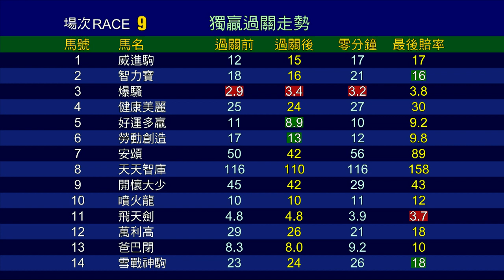【賽後你點睇】19/20 #80 沙田日賽 — 第9場（6月21日）